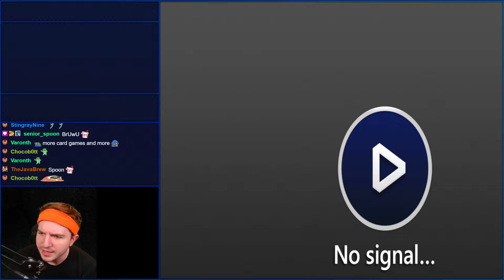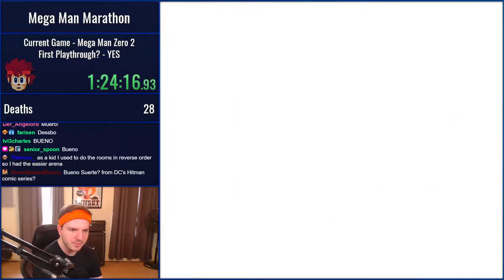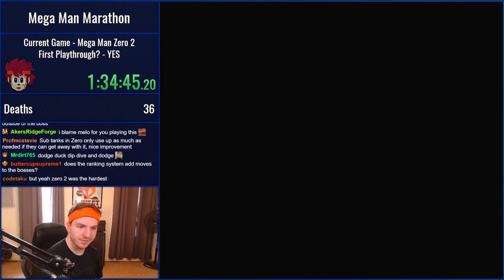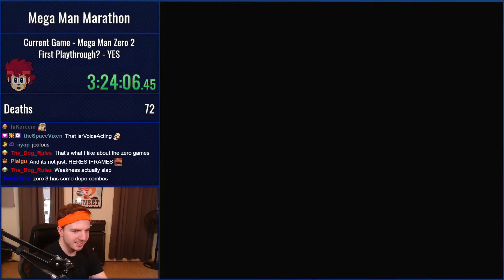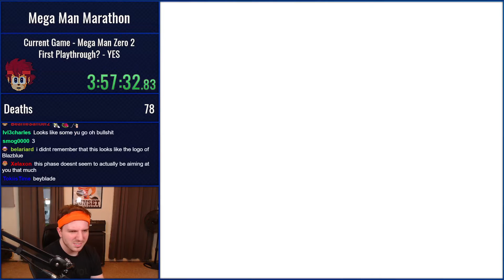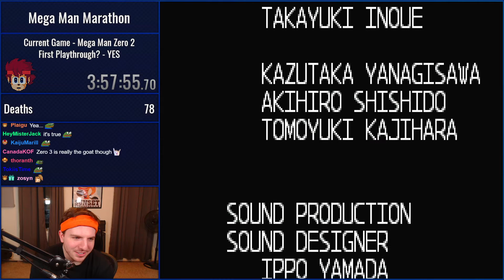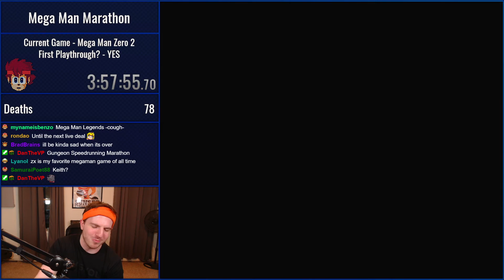Slay the Spire & Mega Man Zero 2